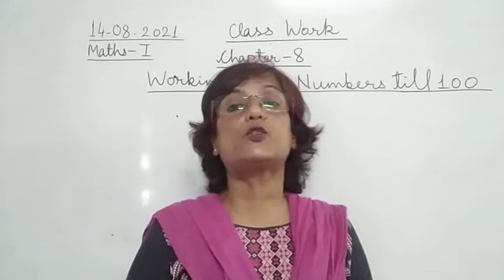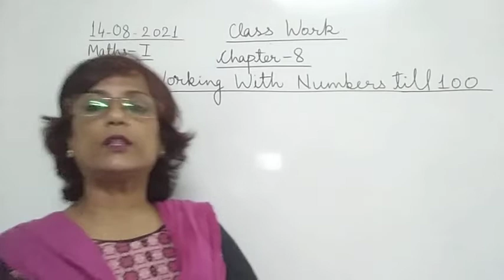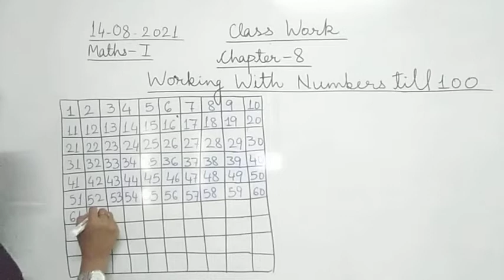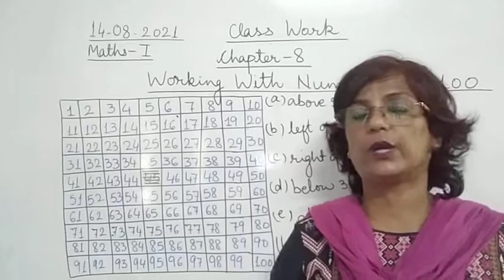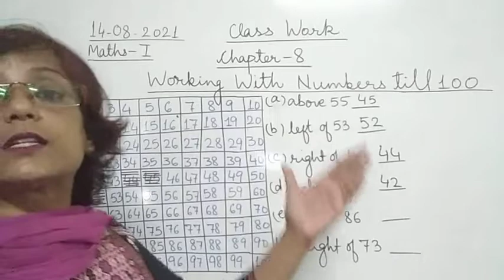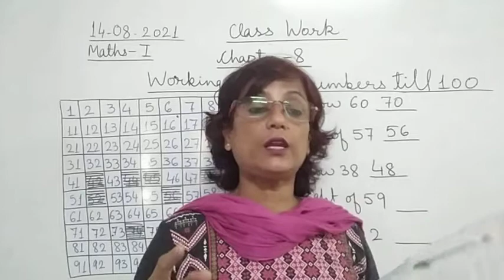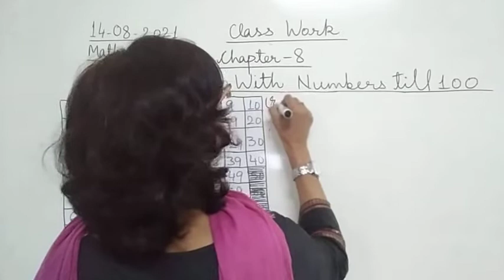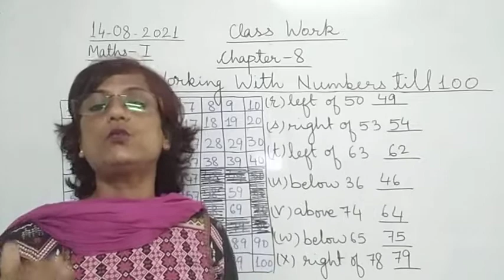Class I Maths 14 08 2021 by Mrs Ranjana Dhar Ch 8 Part 10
Class I Maths 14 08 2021 by Mrs Ranjana Dhar Ch 8 (Working with Numbers till 100) Part 10 (Hidden Number)